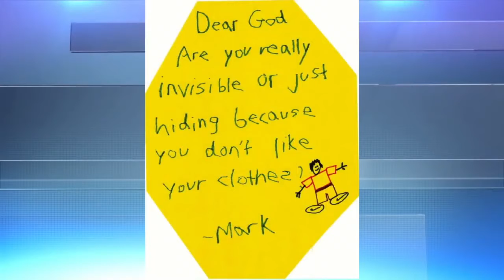Ask God Your Questions | Devotional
If kids questions make us smile, wouldn't our questions make God smile?
Go ahead, ask your questions.  God just might find them endearing.  Just you caring enough to ask is a step toward God.